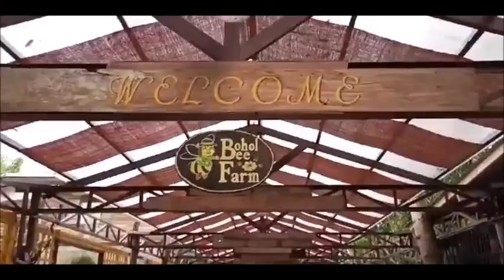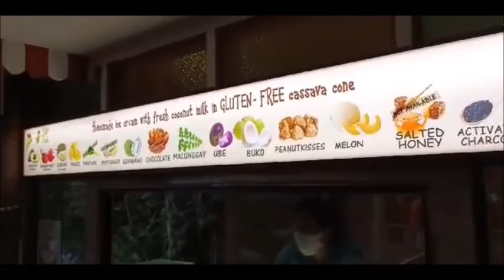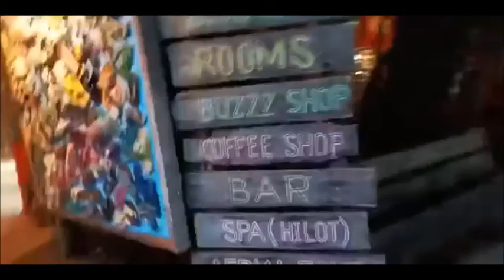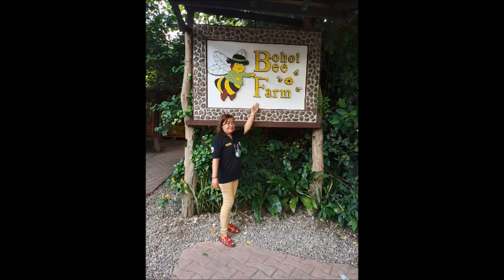BOHOL BEE FARM TEAM BUILDING OF VTVHS-RBI AMATEUR RADIO BROADCASTERS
TEAM BUILDING @ BOHOL BEE FARM, DAO, DAUIS BOHOL